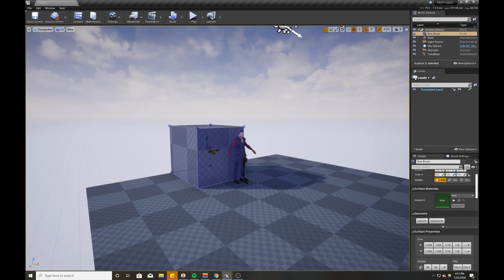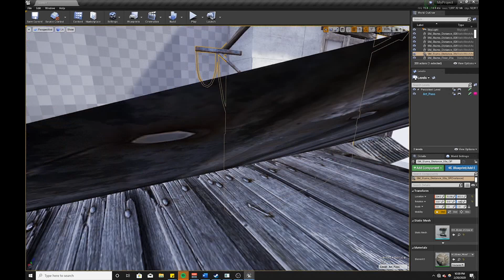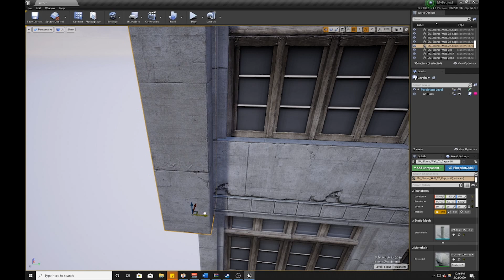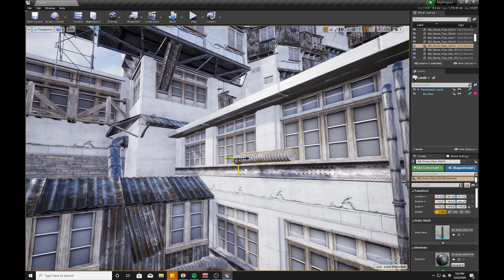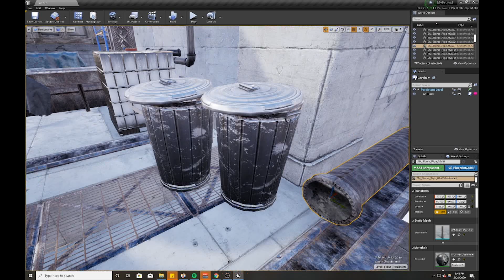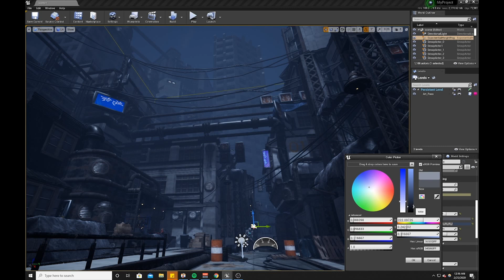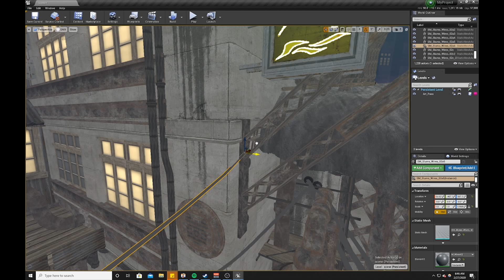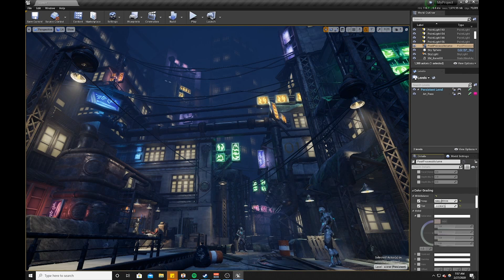Neon Slums- Unreal Engine 4 Visual Scene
Was inspired by this bit of art I found online (link below) I spent a couple of days on this visual scene, lots of recorded footage that even at a speed up rate was hitting 45 min! So I had to trim a bit of the footage but y'all will get the gist of this build.

This might be the last visual scene I will do a for a while got some stuff coming up that will be taking most of my time but gaming videos will still be posted. I figured I use the same music track I did in my very first visual scene video (mislabeled as speed level design - a topic for a different day, will be on the end screen) and use it for my last (for now) visual scene, come full circle.  Plus you can see how my style has evolved since I started to where I am now it has been fun practicing more environment art work.

Unreal Engine 4 Assets Used
Soul City
Industry Props Pack 6
Paragon - Twin Blast
Paragon - Wraith